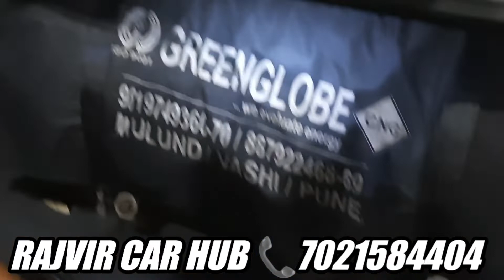Satisfying car transformation | The MOLDIEST CAR EVER! | Car Cng Tray | Car Parcel Tray | Accord JDM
Our location : Sector 19c Vashi, Navi Mumbai
Rajvir Car Hub/Pinky Auto (Near Maharashtra lunch home)